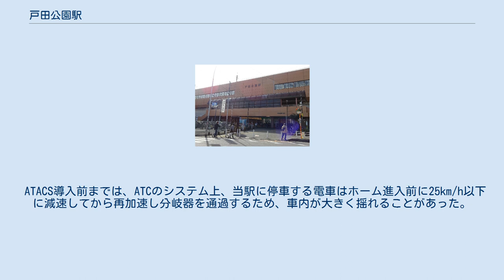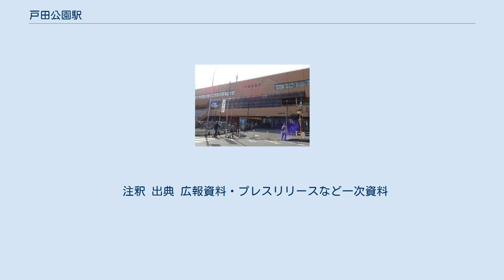戸田公園駅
東口（2015年11月） 戸田公園駅（とだこうえんえき）は、埼玉県戸田市本町四丁目にある、東日本旅客鉄道（JR東日本）の駅である。
駅番号はJA 18。
 当駅に乗り入れている路線は、線路名称上は東北本線（支線）であるが、運転系統上は埼京線として案内される。
 埼京線は当駅から大宮方面が大宮支社の管轄となる。
 島式ホーム1面2線（副本線）とその外側に2線の通過線（本線）を有する高架駅である。
快速の停車駅ではあるが、通勤快速は通過し、平日の朝夕ラッシュ時には一部の各駅停車が通勤快速を待避する。
なお、本線を走行する列車は平日ダイヤの通勤快速と回送列車のみである。
高架下に駅舎があり、出入り口は駅舎の北東と南西側にある。
 直営駅（駅長配置）であり、管理駅として戸田駅・北戸田駅を管理している。
みどりの窓口、指定席券売機、自動改札機が設置されている。
なお埼京線通勤快速通過駅では唯一のみどりの窓口設置駅である。
 ATACS導入前までは、ATCのシステム上、当駅に停車する電車はホーム進入前に25km/h以下に減速してから再加速し分岐器を通過するため、車内が大きく揺れることがあった。
 （出典：JR東日本:駅構内図） 1番線は戸田市歌である｢ああ わが戸田市｣、2番線はテイチク製の発車メロディが使用されている。
 ステーションカラー 1985年（昭和60年）9月30日開業の埼京線の各駅（北赤羽 - 北与野間）には駅ごとに色が設定され、JR移行後も引き継がれている。
当駅のカラーは水色である。
 2020年（令和2年）度の1日平均乗車人員は26,373人である。
赤羽駅 - 大宮駅間の通勤快速通過駅の中では最も乗車人員が多い。
 毎年8月第1土曜日に国道17号本線（中山道）の戸田橋と新大宮バイパスの笹目橋の間の荒川河川敷で開催される「戸田橋花火大会」開催時にはホーム・コンコースともに混雑する。
駅構内からの見物を防止する目的で、開催当日はホーム上に設置されているベンチに段ボールを被せることで利用不可としている。
また、あまりにも滞留する乗客が多くなると入場制限が行われる。
また、改札横の丸亀製麺内に簡易改札口を設置して、臨時改札を設ける。
 開業後の1日平均乗車人員の推移は下表のとおりである。
 駅名の由来である戸田公園は、荒川の水を引き込んだ戸田ボートコースをはじめ、荒川の河川敷に広がる野球用のグラウンドなどの総称である。
 駅の周辺は主に住宅地である。
西に約1キロメートル離れて工場・倉庫地区がある。
戸田オリンピックボートコースまでは南に約400メートルほどだが、コースの西端にある戸田競艇場は駅から約2キロメートル西にある。
 戸田市役所など、行政の中心は隣の戸田駅の方が至近である。
しかし、当駅のほうが乗車人員が多いことや快速が停車することなどから、『JTB時刻表』では当駅が戸田市の代表駅とされている。
 コミュニティバスも含めてすべて国際興業バス（時刻表）により運行される。